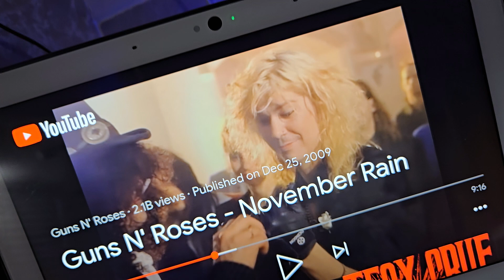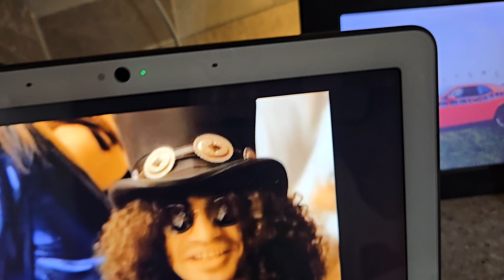for me to my son